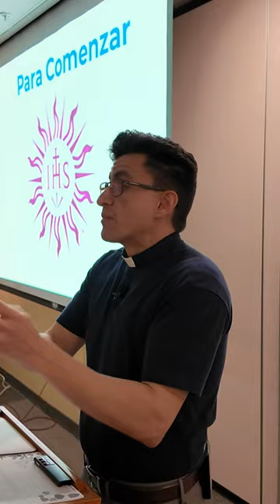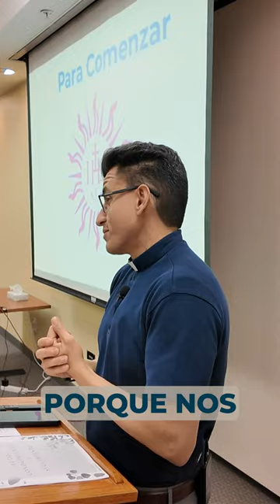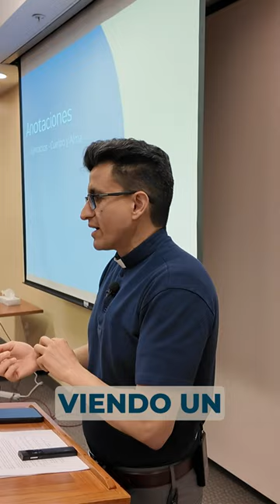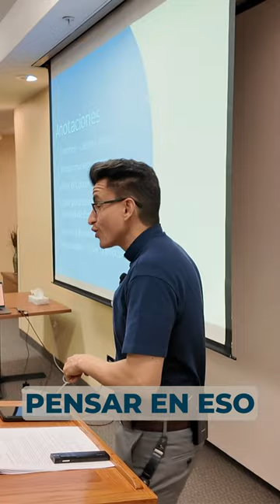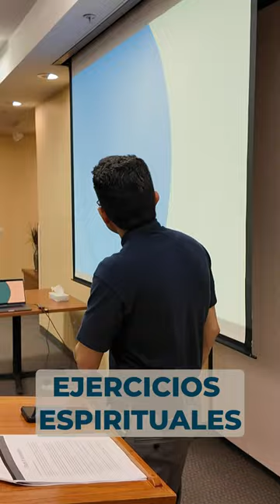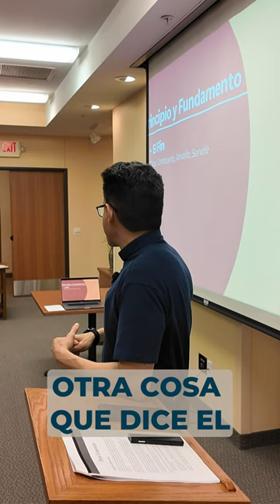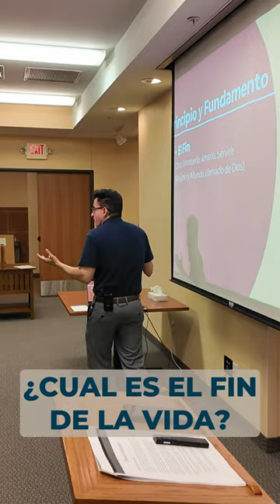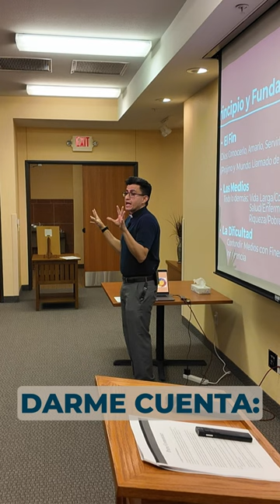Retiro "Libre para Amar" parte 1 - Anotaciones y Principio y Fundamento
00:00 Anotaciones
16:34 Instrucciones para la oración 1
18:24 Principio y Fundamento
31:32 Salida